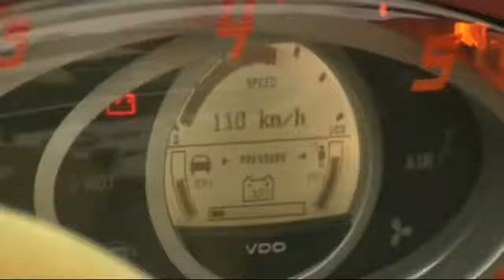New 2019 madl gadi